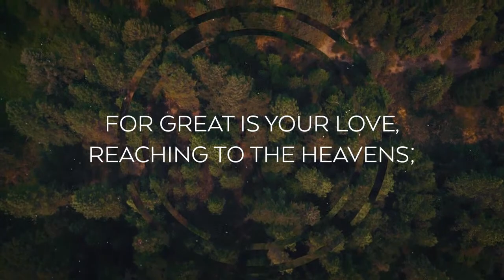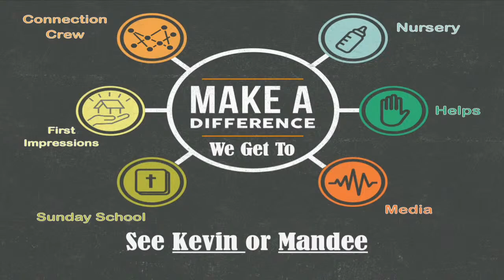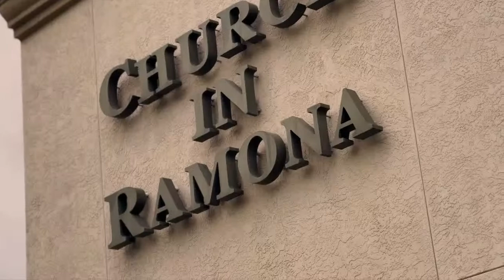Why Go Back to Egypt?